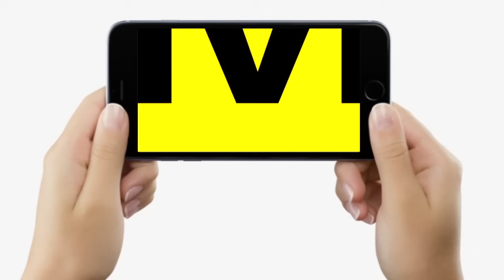Bihar के विपक्षी नेताओं ने किया जोरदार हंगामा, Nitish Kumar भी पहुंचे वहां, झुनझुना भी बजा रहे...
Bihar के विपक्षी नेताओं ने किया जोरदार हंगामा, Nitish Kumar भी पहुंचे वहां, झुनझुना भी बजा रहे... | Bihar News | LiveCities